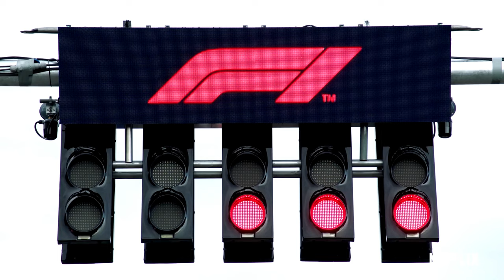This is f1 .::. Drive to Survive .::. Dimitri Vegas & Like Mike & Tiësto & Dido & W&W .::. Thank you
Experience the adrenaline, drama, and passion of Formula 1 like never before in 'This is F1.' Set against the pulsating beats of Dimitri Vegas & Like Mike, Tiësto, Dido, and W&W's track 'Thank You,' this video captures the essence of the world's most thrilling motorsport. Through the lens of Netflix's 'Drive to Survive,' immerse yourself in the highs and lows, the triumphs and challenges, that define the heart and soul of F1. It's more than just a sport—it's a way of life, a relentless pursuit of excellence, and an unwavering commitment to the pursuit of speed. Join us as we celebrate the indomitable spirit of F1 and express our gratitude for the adrenaline-fueled journey it takes us on.